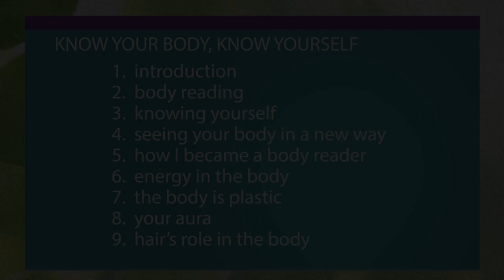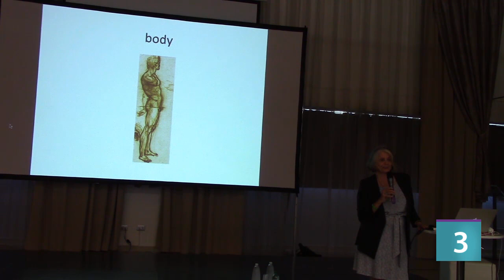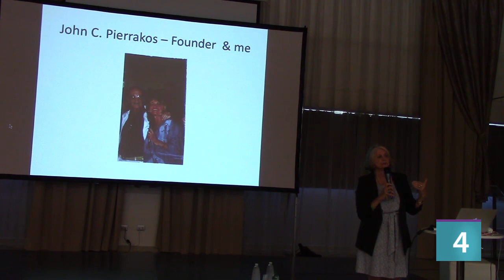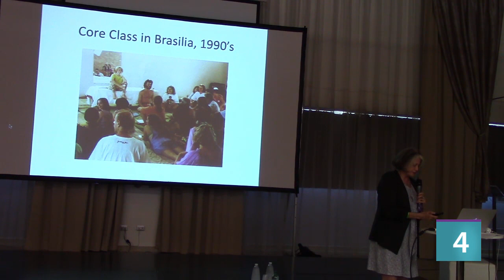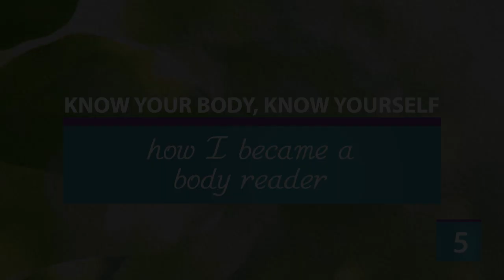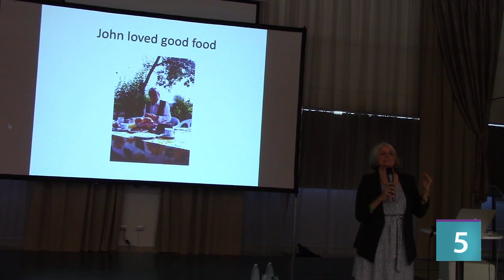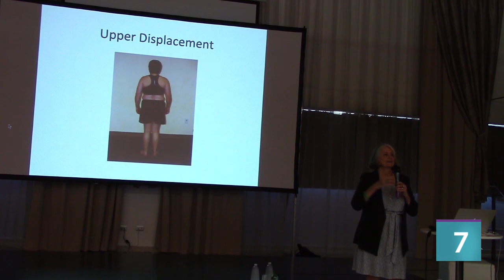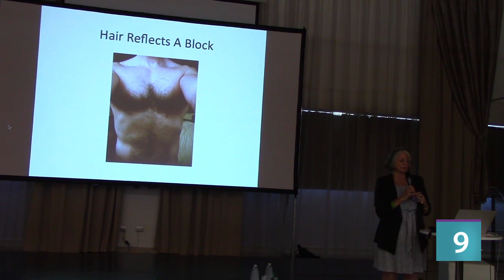Know Your Body, Know Yourself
When we learn how to recognize, unleash and receive core energy we reveal new pathways for self-discovery that lead us to higher levels of spiritual transformation.